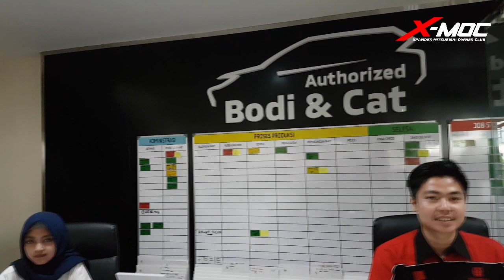X-MOC goes to Dealer Teja Berlian Cirebon